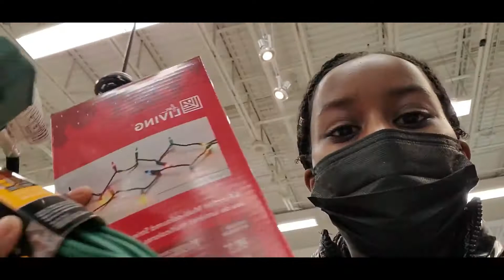Come Shopping With Me | Vlogmas Day 18 | Sibbling Forever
Hey guys! Today we uploaded our eighteenth vlogmas video ! We hope you all enjoyed it!
Welcome to Sibblings Forever! This is where Chelsea and Elvis join forces to challenge each other in countless fun videos! Challenges,routines, and more!!!

S O C I A L S  :

Chelsea's Instagram @bxbyg.c
Chelsea's Snapchat @C.xoxoxo10
Chelsea's Tik tok @bxbyg.c

Elvis's Instagram @drxxpy_.elvis
Elvis's Snapchat @elvisgisa2009